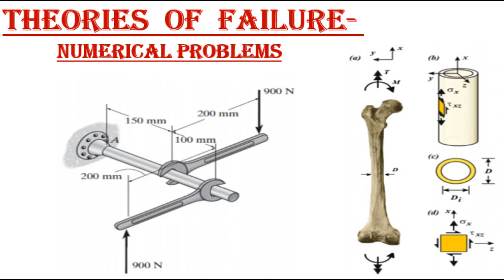Theories of Failure Lect 2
KTU  Mechanics of Solids  explained in malayalam